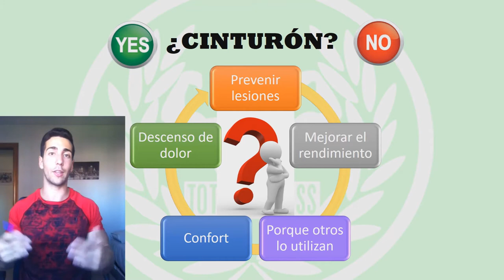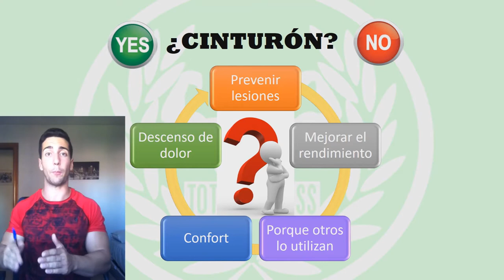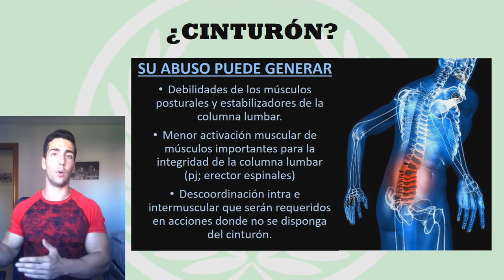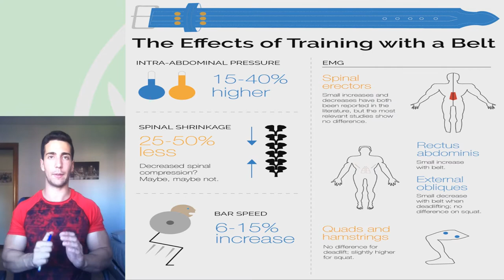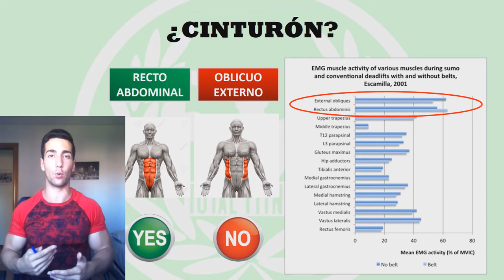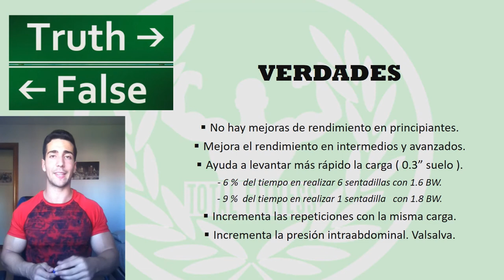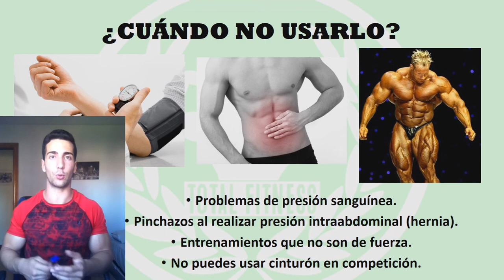CINTURÓN LUMBAR, ¿uso o abuso?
En este vídeo se habla muy brevemente de cómo usar el cinturón lumbar, que beneficios tienes su correcto uso y que perjuicios puede causar su abuso.